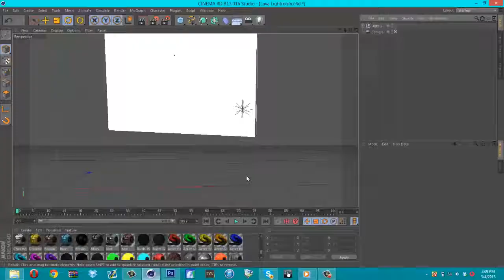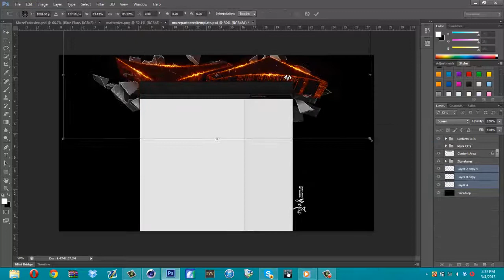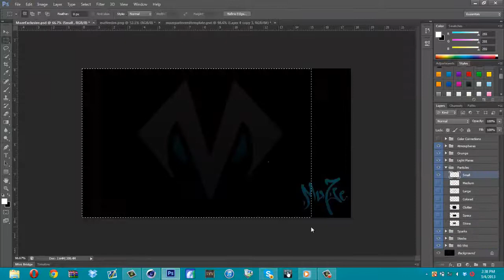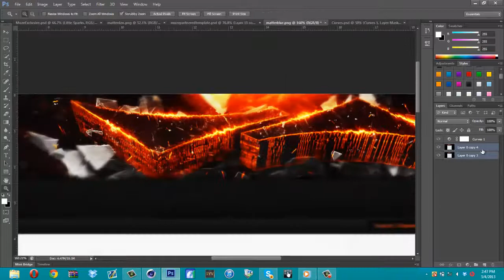"Mattern Dzn" by Muze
Sick new style thanks to ninz for teaching me!